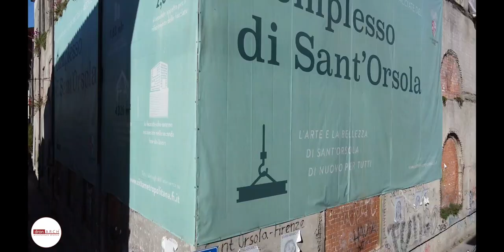Florence in 4K _ LockDown Drone Mavic Mini..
👍👍 Amici di Dronarch, UN VIDEO ECCEZIONALE 👍👍!!! Una Firenze deserta vista dall'alto in 4K
⚠️⚠️Dopo molto tempo ho avuto i permessi per volare e fare questo documento filmato della mia città quando era ancora in LockDown👀👀
Il DJI Mavic Mini ancora una volta è stato fantastico...PROSSIMO VIDEO vi spiegherò come fare a volare in città legalmente!!!
⚠️Vento 6 nodi (quasi 12 Km/h)
⚠️temperatura 22° C
⚠️Altezza massima 45 m (CTR)
⚠️Distanza massima 415 m
Secondo me è un grande drone...più lo uso e più si dimostra affidabile...

NON PERDETE IL PROSSIMO VIDEO!!!

Seguitemi
mettete like
sostenete il canale, se vi interessa

La mia attrezzatura:

Drone: DJI Spark _ Phantom 4, Parrot Anafi e Xiaomi X8 SE, Tello e DJI MAVIC MINI
Fotocamera: Lumix GH4 _ 12/60 _ Sony a6400 con 16_50 - Sony A7_ Sony A6400_obbiettivi Sony 10_16 + 18_70 + 24_50
Fotocamera: DJI Osmo Pocket (fantastica)
Action Cam: GoPro 5 + GoPro 8 (da urlo)
Treppiede: Manfrotto